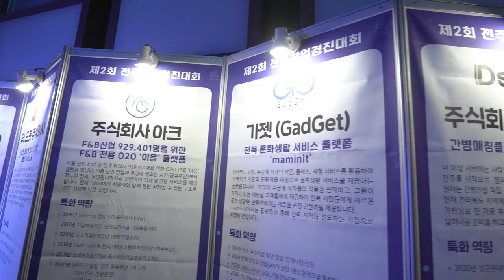오렌지플래닛, 전주시와 함께 제2회 전주 창업경진대회 실시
스마일게이트 희망스튜디오의 스타트업 창업 플랫폼 오렌지플래닛이 전주시와 함께 지난 20일 전북 지역 청년 창업가와 대학생들을 대상으로 한 제2회 전주 창업경진대회를 실시했습니다.

이번 행사는 전주시가 주최하는 행사로 지난 20일 전북대학교 진수당에서 개최됐는데요. 이번 대회에서는 오렌지플래닛 전주센터와 전주시가 전북지역 창업 생태계에 기여할 수 있는 스타트업을 발굴하기 위한 목적으로, 문화/ICT/게임 사업 분야를 중심으로 선발했습니다. 또, 코로나19 상황을 고려해 온라인으로 참가사를 모집했습니다.